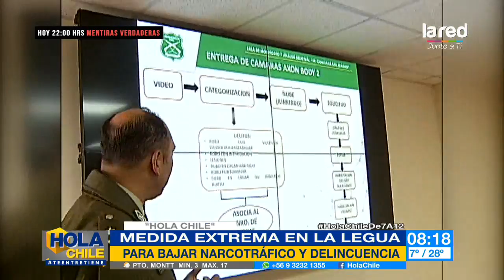Toman medida extrema en La Legua para combatir el narcotráfico y la delincuencia